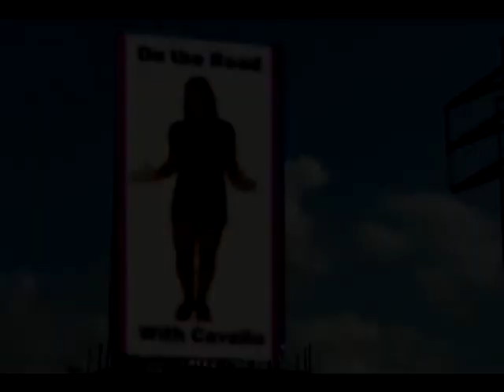Kavallo Open w music Fixed 3